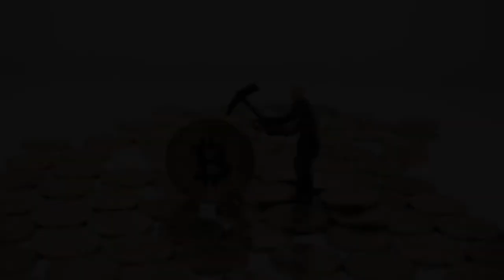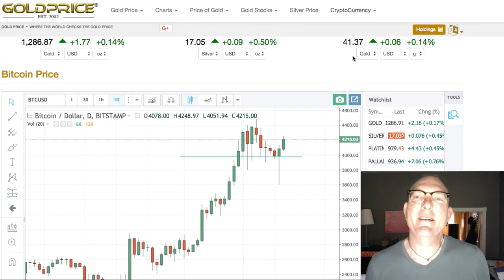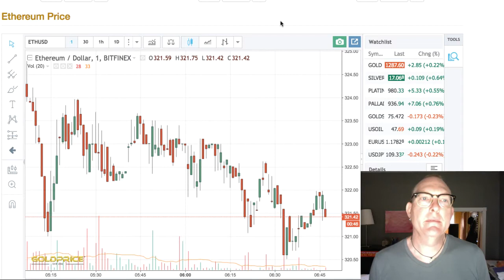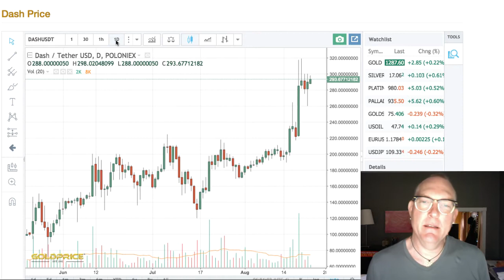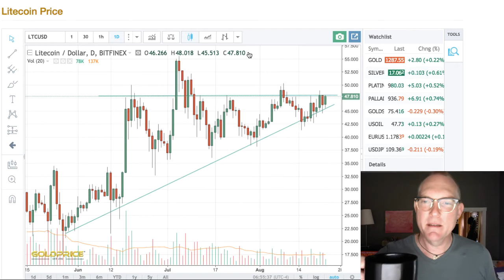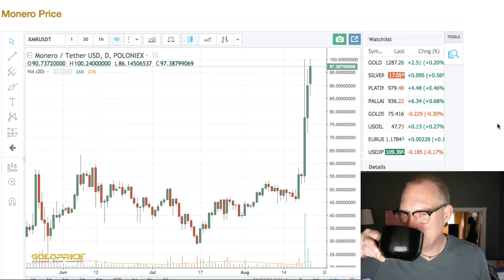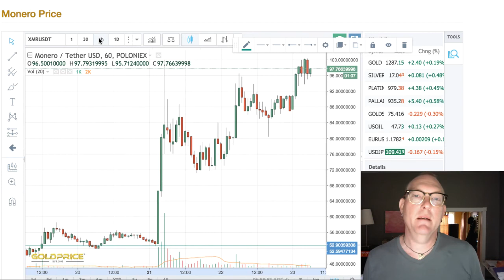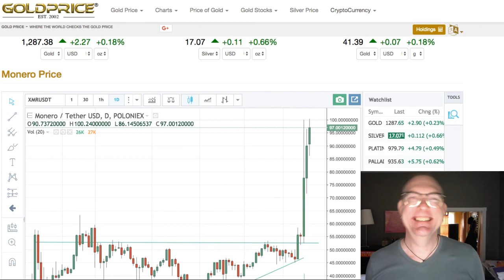Hypnosis of Money 24.01 Morning Cryptos: BTC Back! Monero Moon? LTC Soon?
Hey! Mark Shepard here, "The Singing Hypnotist" with... The Hypnosis of Money 24.01 The Morning Cryptos: Bitcoin (BTC) Back! Monero Moon? Litecoin (LTC) Soon? Dash, Ethereum and so much more!

Links and Resources:

"Crypto Cranking" Programs:
( Use At Your Own Discretion)